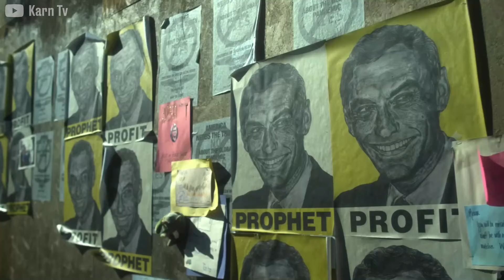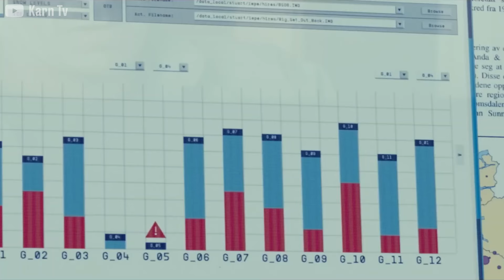Top 7 BEST End of the World Movies in Hindi 🔥 | Must Watch Natural Disaster Movies 🤨 | Karn Tv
Looking for the very best Natural Disaster movies and series on Netflix & Prime Video ? Let's count down the Top 7 Best Disaster Movies on Netflix & Prime Video right now. Some classics and some more recent movies, all epic and heart-pounding.

Give us your own Best Disaster Movies on Netflix & Prime Video in the comments below. What Disaster Movie should Netflix & Amazon Prime add? What are your favorite Disaster Movies of all time?

KARN TV brings you weekly videos that help you find the best movies and series to watch!

00:00 Intro
00:20 - Movie 1
01:08 - Movie 2
01:58 - Movie 3
02:48 - Movie 4
03:37 - Movie 5
04:24 - Movie 6
05:09 - Movie 7
05:55 - SUBSCRIBE!!!

Ignore this :-

best disaster movies

best disaster movie in hindi

best disaster movies in tamil dubbed

best disaster movies on netflix

best disaster movies hollywood

best disaster movies on netflix in hindi

best disaster movies malayalam review

best disaster movies in hindi dubbed

best disaster movies of all time

best disaster movies 2023

end of the world movies 2024

end of the world movies in hindi

end of the world movies on netflix

end of the world movies list

end of the world movies 2012 full movie

end of the world movies full movie english

end of the world movies top 10